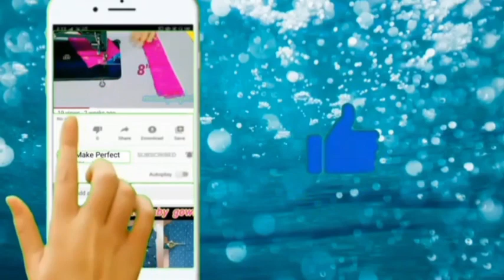Aari stand fixing method for beginners ❤️/ aari stand / make perfect/stiching/ tailoring/cutting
Hello 👋 I'm Shana, in my in this video i sho
👇. Aari stand fixing method for beginners ❤️/ aari stand / make perfect/stiching/ tailoring/cutting . I hope u like and usefull this video

easy cutting/stiching/make perfect

|Make perfect

👐In my channel👇
 chudidar cutting and stitching tutorial
🌹 blouse cutting and stitching tutorial
🌹kids,baby dresses tutorial
🌹 beading bracelet making tutorial
🌹 stiching doubt and tips
🌹 umbrella dress tutorial
🌹 convert into sarees or old dress makeing tutorial
🌹 sewing machine problems and solutions tips
🌹Aari work basic and learning tutorial

how to shapdress perfectly
sewing mechine tips and tricks
morden neck cutting and stitching
stitched blouse neck alternation
elegant neck design cutting and stitching
how to wear fancy sarees properly
how to wear saree perfectly
how to drap a simple Saree perfectly
tailoring classes for beginners
professional chudidhar cutting and stitching
Indian tailoring cutting and stitching
suit cutting and stitching classes
 readymade blouse alternation
tailoring classes blouse cutting
tailoring stiching classes
perfect blouse cup shape stiching
master cutting and stitching
tailoring classes at home
blouse measurement and cutting
measurement cutting and stitching
perfect blouse measurement chart
patch work dress cutting and stitching
work dress cutting and stitching